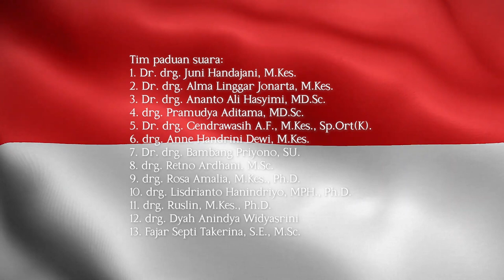Hari Merdeka - H Mutahar by FKG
Kemerdekaan bukan hanya sebuah kata yang berarti bebas, kemerdekaan memiliki arti yang sangat penting karena dengan merdeka kita bisa mandiri, berkarya,bangkit dan maju tanpa intervensi pihak lain.

Dirgahayu Republik Indonesia ke -75. Indonesia Maju! 💪